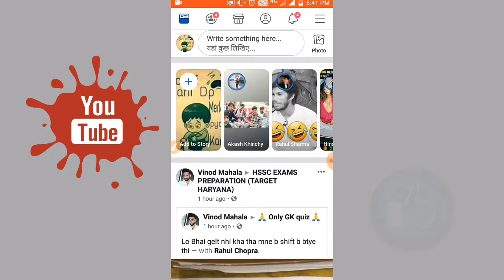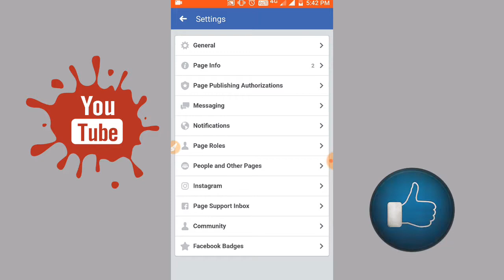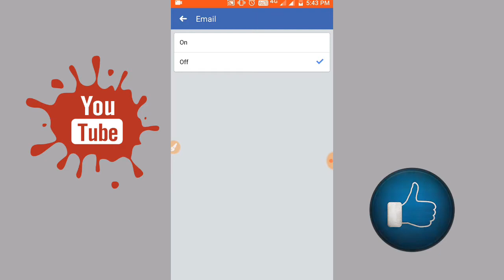Facebook page Notification band kaise kare|| How to turn off facebook page notification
Hello dosto ..
Aaj ki is video me maine aapko btaya h ki aap facebook page notification off kaise karte hai asha karta hu ki video aapko pasand aayi hogi..

1. Facebook notification setting

2. Facebook page notification off

3. Facebook page all notification off

4. Facebook all notification off

5. Facebook all notification disable

6. Facebook page all notification disable

7. facebook all notification stop

8. Facebook page all notification stop